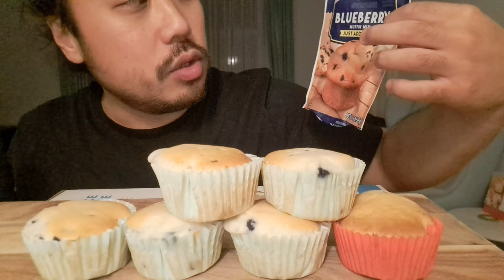ASMR EATING SOUNDS - BLUEBERRY MUFFINS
In this  ASMR video I'm performing blueberry muffins to produce eating sounds.